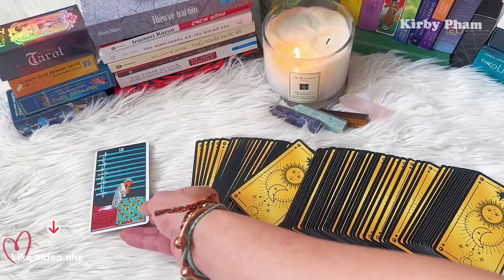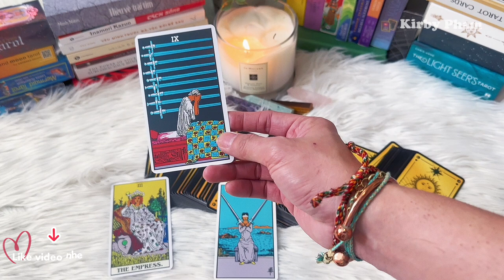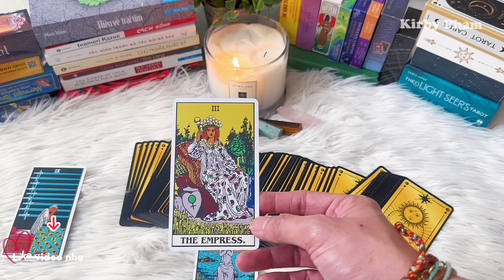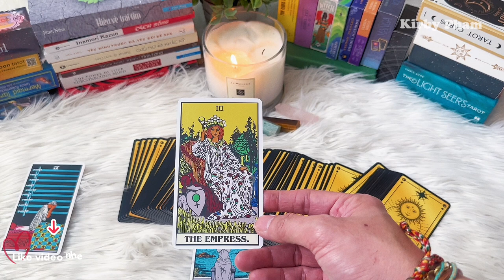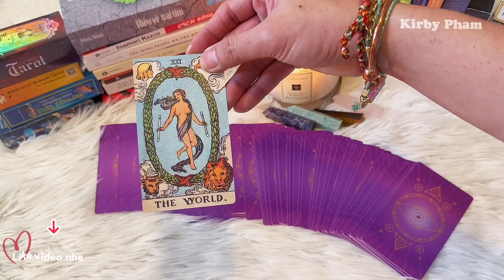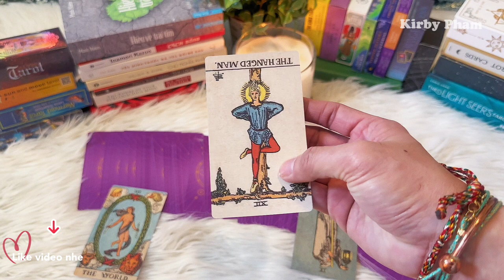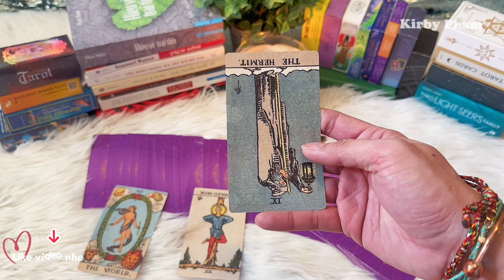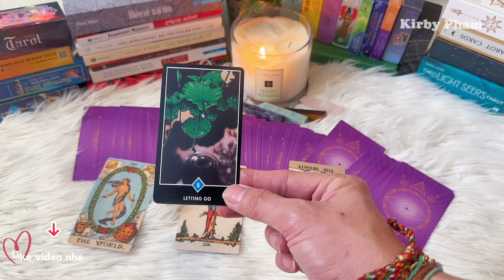Tại sao người ấy cư xử với bạn như ở hiện tại ?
00:00 - Chọn Tụ
00:58 - Tụ bộ bài vàng
15:14 - Tụ bộ bài Tím